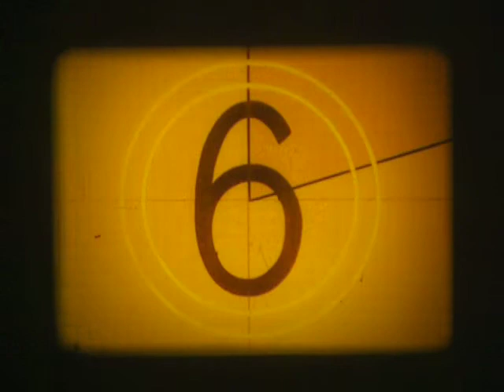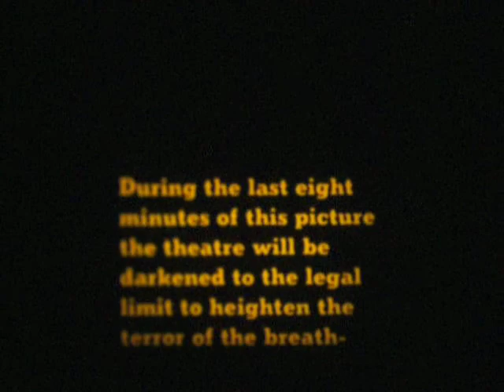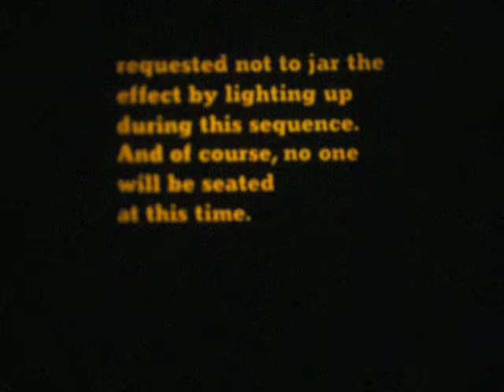16mm Vintage Movie 2 :60 trailers WAIT UNTIL DARK Audrey Hepburn Alan Arkin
2 different 60 second Trailers for the 1967 film WAIT UNTIL DARK. Starring Audrey Hepburn , Alan Arkin , Richard Crenna  Richard Crenna  , Efrem Zimbalist Jr. & Jack Weston.